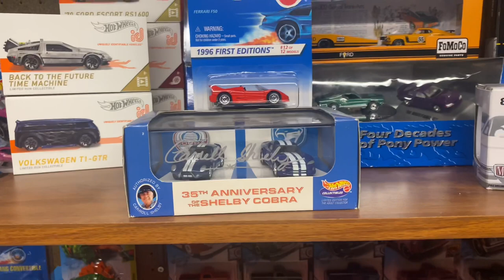The Mustang Hunters Hideaway